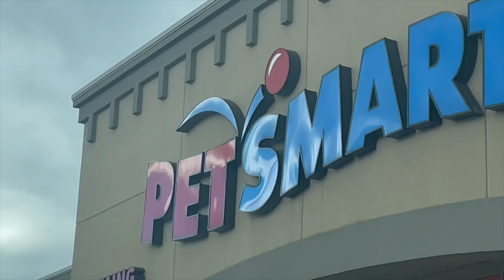Meet our New Dog - Bean: Jack Russel Terrier/Mini Poodle Puppy| The Newest Member of Daily Davis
♡ I N S T A G R A M: @mrandmrsdavis

The winners will receive a $50 Amazon gift card! We will be picking four winners when we reach 2k subscribers.

In this video we introduce our newest family member - Bean! He is a jack Russell terrier/ miniature poodle mix puppy. Find out more about him in the video!  Did you enjoy the video? Leave more videos suggestions as well

CAMERA/EDITOR/LIGHTS:

•iMovie
•Ring Light (white light) OR Daylight

Background Track(s):
“Bodega”

BUSINESS

Love,